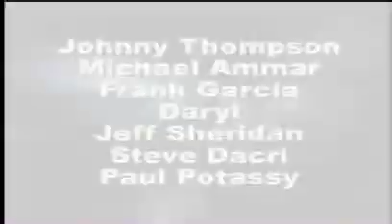Card Stab - World's Greatest Magic